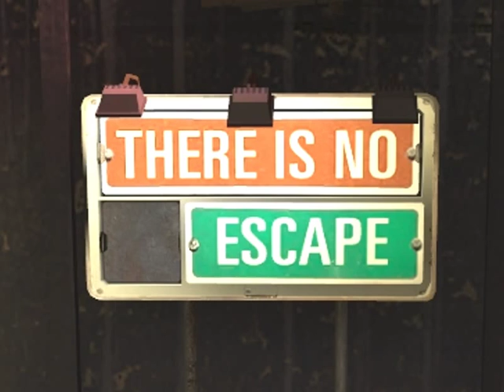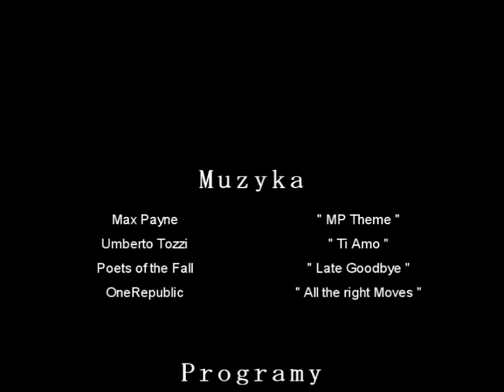Zagierajmy - Max Payne (odcinek 8 - specjalny)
Ósmy odcinek z cyklu Zagierajmy, czyli pseudo recenzji gier ... tym razem tych bardzo dobrze znanych. Pseudo, czyli niedokońca na poważnie.

Max Payne
Gatunek : TPS, Akcja

Max Payne 2 : Upadek Max Payne
Gatunek : TPS, Akcja

Użyta muzyka:
Max Payne - MP Theme
Umberto Tozzi - Ti Amo
poets of the Fall - Late Goodbye
Onerepublic - All the right Moves